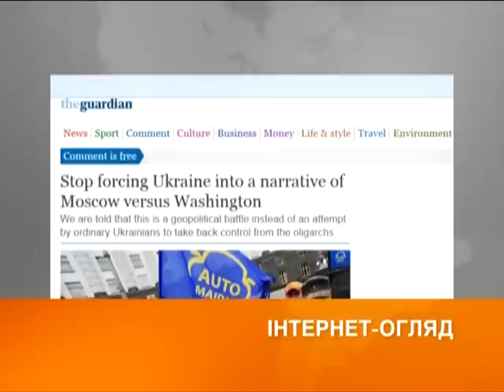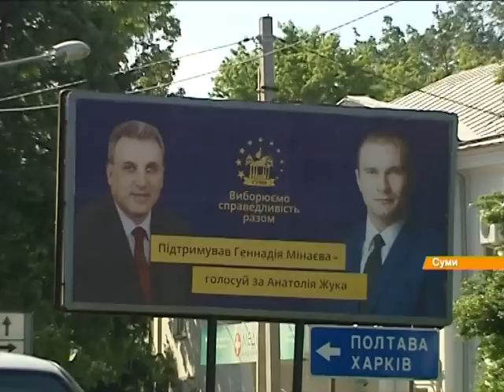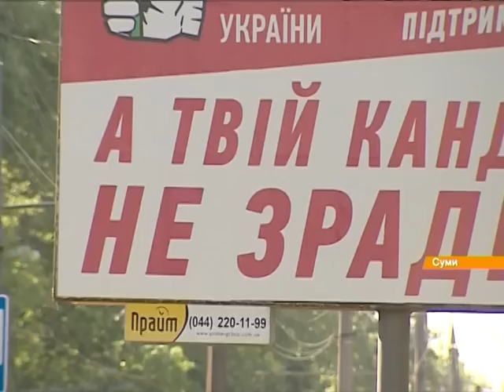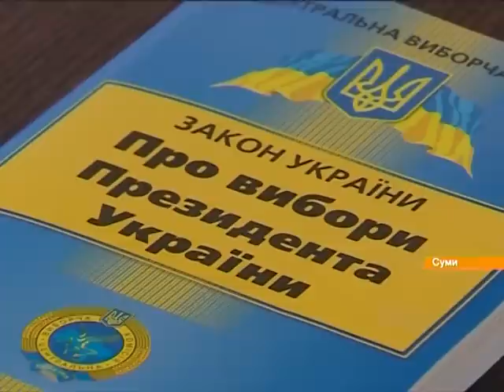Выпуск 7:45. 21 мая